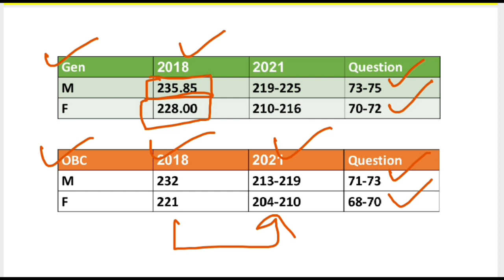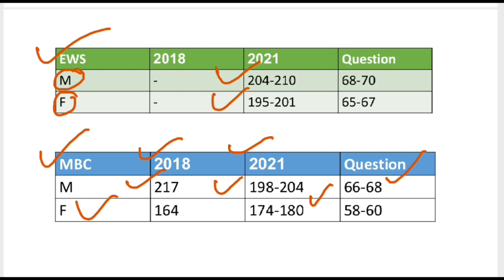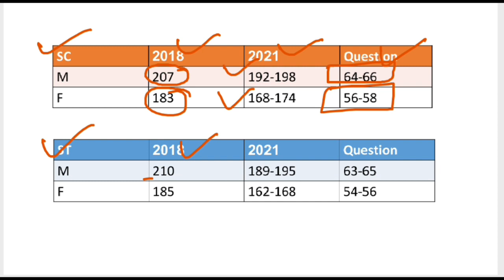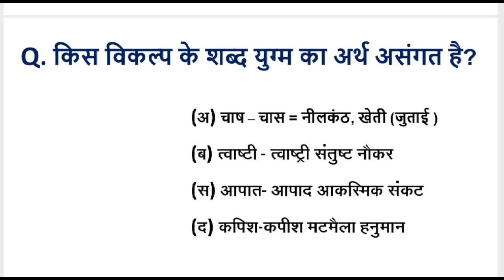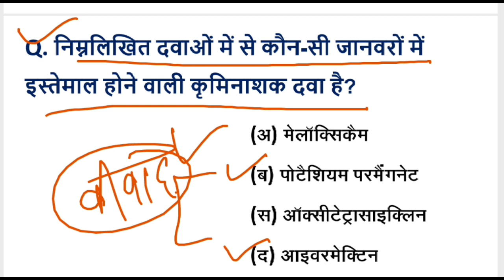AGRICULTURE SUPERVISOR RESULT AGRICULTURE SUPERVISOR 2021 CUTOFF AGRICULTURE SUPERVISOR NEW VACANCY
AGRICULTURE SUPERVISOR RESULT AGRICULTURE SUPERVISOR CUTOFF AGRICULTURE SUPERVISOR NEW VACANCY